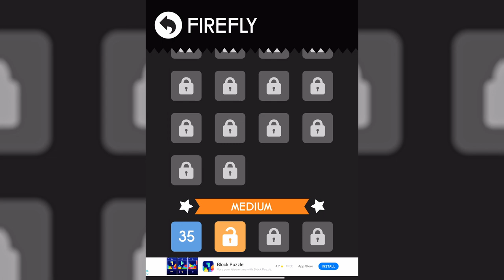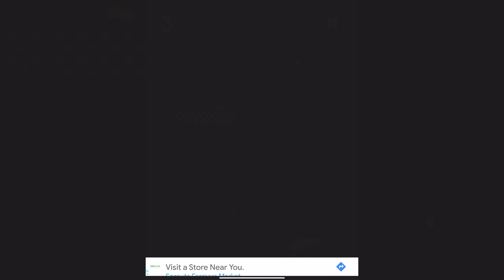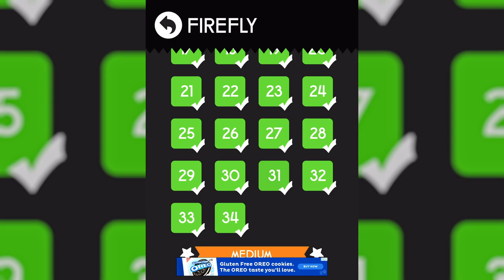UPDATED: Color Switch FireFly Easy Levels 01-34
“The greater the obstacle, the more glory in overcoming it.” - Molière

FireFly Easy completed without using a single continue. If you are stuck on a level this is your key to unlock the secret of the next obstacle or see how close you are to the finish line.

Music: FireFly Mode by the creator of Color Switch David Reichelt

Easy Start 0:00
Level 1 0:24
Level 2 0:31
Level 3 0:40
Level 4 0:45
Level 5 0:57
Level 6 1:07
Level 7 1:16
Level 8 1:23
Level 9 1:35
Level 10 1:49
Level 11 2:06
Level 12 2:28
Level 13 2:49
Level 14 2:59
Level 15 3:32
Level 16 3:49
Level 17 4:00
Level 18 4:21
Level 19 4:41
Level 20 5:01
Level 21 5:25
Level 22 5:47
Level 23 6:10
Level 24 6:42
Level 25 7:15
Level 26 7:35
Level 27 7:57
Level 28 8:18
Level 29 8:32
Level 30 8:46
Level 31 9:13
Level 32 9:39
Level 33 9:52
Level 34 10:02
Easy Complete 10:18